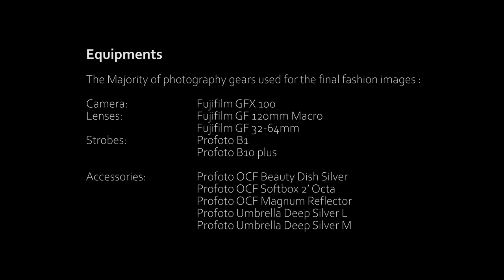HIGH FASHION Photo Shoot in Nepal | Behind The scene | BTS | Gautam Dhimal | Smita Dahal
Behind the scene of fashion photoshoot with Smita Dahal (singer ) by Gautam Dhimal.
Photographer: @Gautam Dhimal
Models: @Smita Dahal
Stylist: @Puran Joshi
Hair and Makeup: @Sophie Sunuwar
                                @Kabita Giri (Asst.)
Cinematographer: @Yuyush Dhakal
Production Manager: @Prakash Rayamajhi
Post Processing (Photos): @Bishwasfotography
Video Editor: @Sunil Shivabhakti
Logistics Manager: @Saujanya Parajuli
Light and Grip: @Badri Lakai
@Prema Uraw
@Lal Singh Thokar
Creative Head: @Sabin Basnet
Venue Partner: @Gokarna Forest Resort

LOCATION NEPAL

Location Nepal is a truly professional film production and service company with over a decade of unbeatable experience. These experiences of filming through a plethora of challenging terrains and circumstances has enabled the company to be a pioneer in curating entire production needs, from procurement of licenses and government permits to finding outstanding locations, accommodation, transportation, flight charters, equipment hires, local artists and technicians. With a robust team and high-end equipment, they provide incredibly detailed and scalable services tailored to the client’s needs and requirements. Location Nepal and its parent company Films & Adfilms are highly equipped to handle the most demanding high-end International film, television and photography shoots in Nepal.

 Photographer Gautam Dhimal:
Gautam Dhimal is a renowned stills photographer who has worked on a range of genres, from high fashion shoots on location to travel, nature and wildlife assignments. His work has been sought after by clients worldwide, and has taken him to some of the most exotic locations. Based in Kathmandu, Nepal and Dubai, UAE, Gautam Dhimal is ready to take on assignments anywhere in the world. With his passion for photography, he is sure to bring something unique and exciting to any project.

Gautam Dhimal is recognized by big studios, multinational advertising agencies and film production companies for his line production, production management, and fixer services for international film and photography productions in Nepal. When you need something huge and challenging done, Gautam Dhimal and his team are the go-to for hassle-free filming and photography projects in Nepal.

He has conjointly worked with numerous local and international production teams. Some of the acclaimed international studios that he has collaborated are BBC One, FOX, and Disney along with global brands like Red Bull, Nestea, Coca Cola, Panasonic, Vicks, Nippon Paint, Samsonite, Doosan, Kellogg's and many others.

Gautam maintains that the key to his success is to simply see life as a fun adventure and that we must make the most of it. When he is not on the lot filming with his crew or in a studio, lighting and snapping away fashion photos, he spends most of his time in the wild outdoors - shooting rare footage and pictures of animals, plants, flowers, insects, reptiles and birds to accelerate his experience and portfolio. Exploration has always been a passionate hobby for Gautam - who believes that the further you explore outside your small bubble, the humbler you will get and the more appreciative you will be of the unknown wonders around you.

Film maker and photographer Gautam Dhimal is based in Kathmandu, Nepal as well as Dubai, UAE and is always ready to take on assignments anywhere in the world.